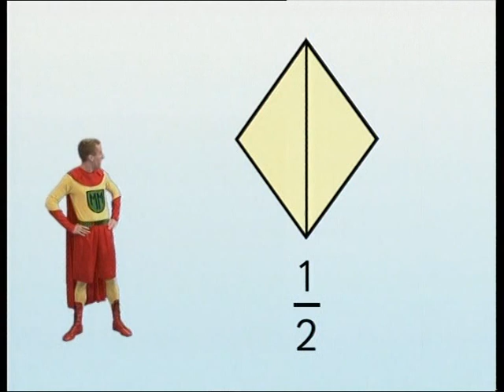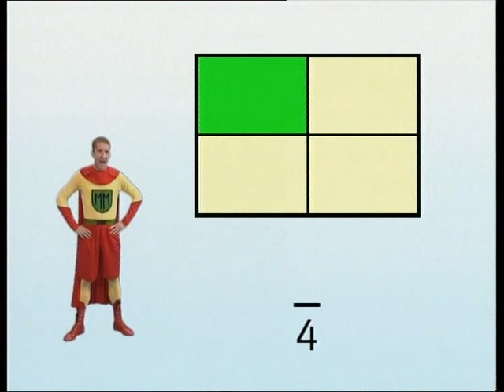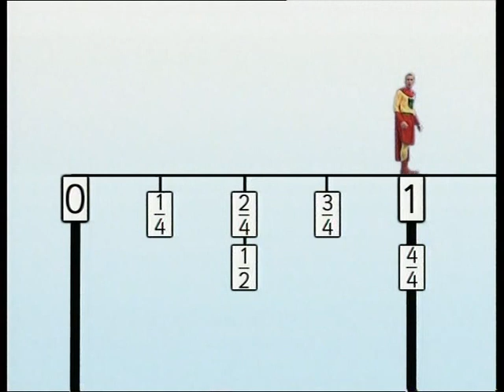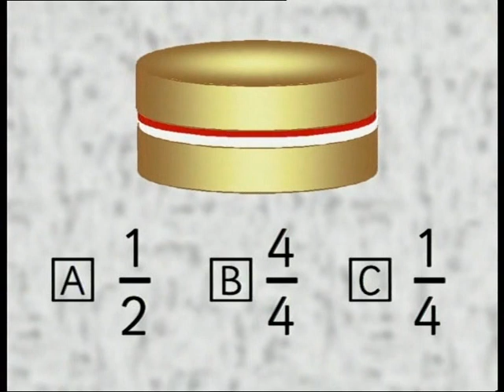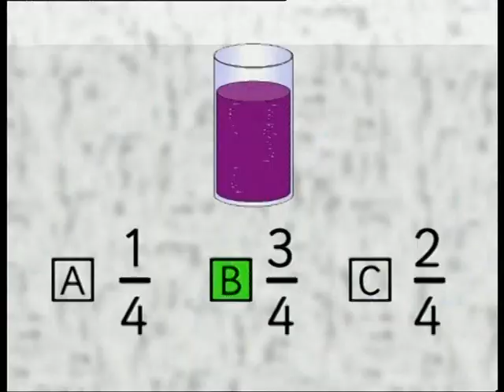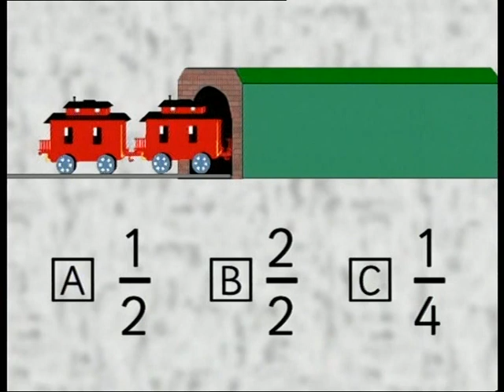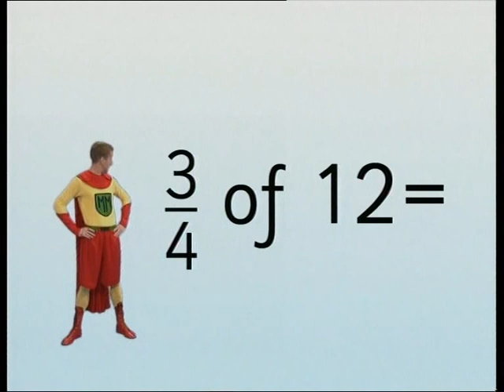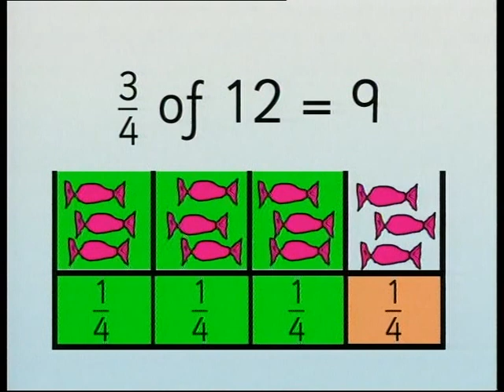Eduwebtv : Matematik KBSR : Megamatch - Fractions Superhero Schools